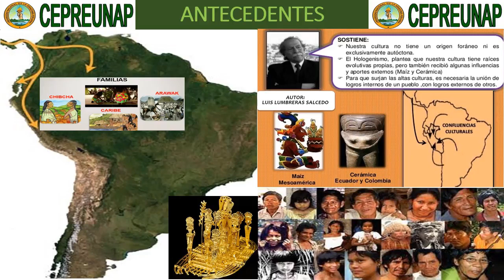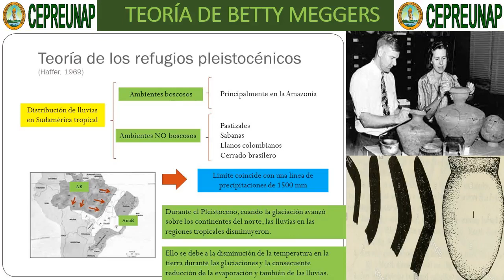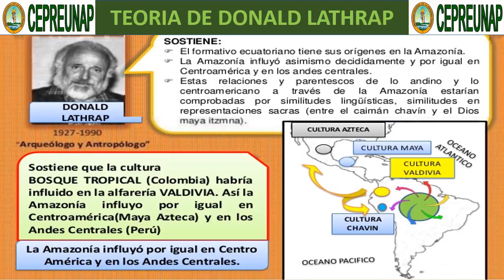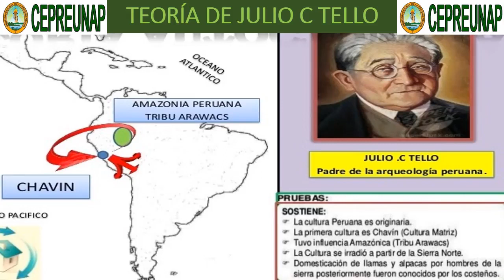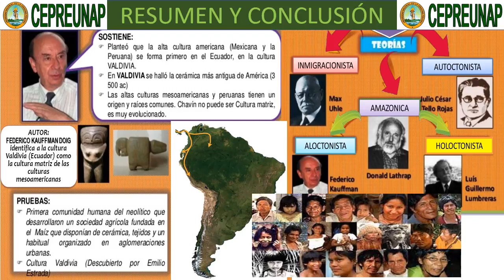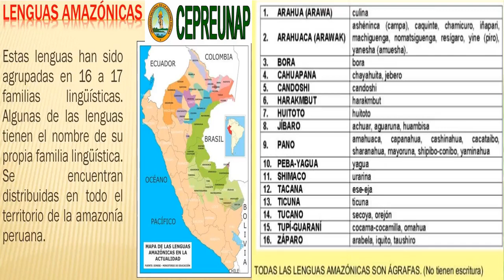I FASE 2021- Historia del Perú - Tema 2 - Poblamiento de la Amazonía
El presente video fue realizado como material de apoyo del CEPREUNAP en el curso de Historia del Perú.